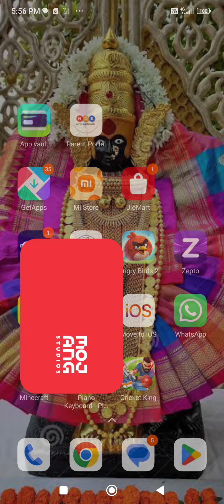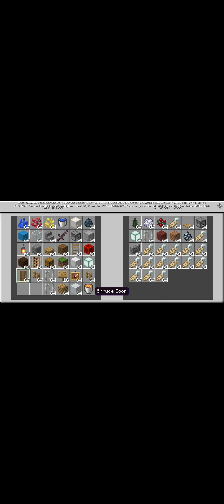Minecraft gameplay 17: Making an aquarium